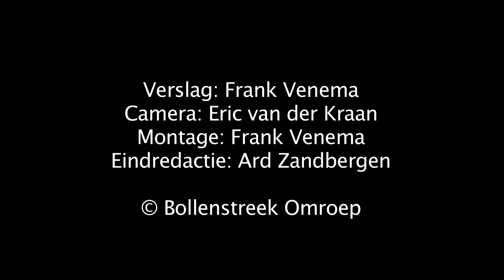VVSB WKE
VVSB speelde zondag 7 december 2014 een thuiswedstrijd tegen WKE.